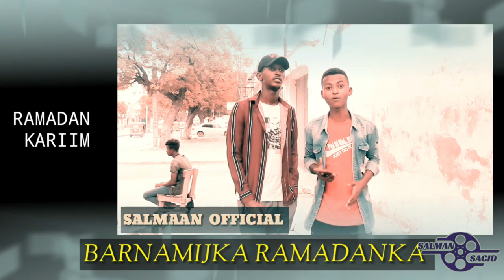HOO HADIYAD l PART 2 TIJAABI NASIIBKAGA QOSL & QARAXO